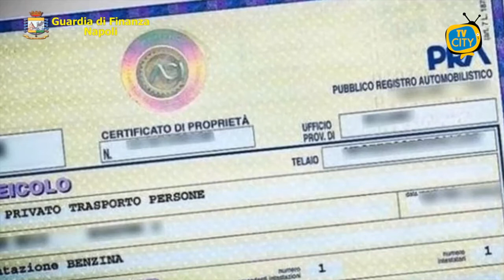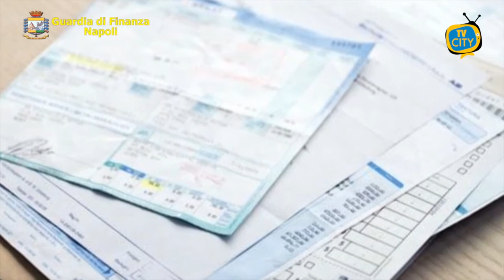Evasione per 1 milione di euro: sequestri nei confronti di 2 imprenditori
I finanzieri del Gruppo di Torre Annunziata hanno provveduto ad eseguire due decreti di sequestro preventivo nei confronti di due imprenditori sorrentini attivi nel settore edile, indagati per avere evaso oltre 1 milione di euro mediante il ricorso alla fraudolenta utilizzazione di fatture per operazioni inesistenti.

I provvedimenti cautelari reali suindicati s’inquadrano nell’ambito di più ampie indagini sviluppate e scaturite dalla denuncia presentata da un altro imprenditore stabiese, il quale aveva ricevuto la notifica di un avviso di accertamento dall’Agenzia delle Entrate.
In realtà uno dei suddetti indagati destinatari della misura cautelare reale aveva artatamente riprodotto e contabilizzato le fatture dell’impresa del denunciante allo scopo esclusivo di frodare il Fisco, ricorrendo a documentazione fiscale e commerciale difforme per format e stampigliatura da quella originale effettivamente utilizzata dal titolare della ditta.
Inoltre, dall’analisi dei registri contabili dell’impresa edile utilizzatrice delle false fatture, è emerso un saldo passivo pari a circa 800.000 euro verso la ditta del denunciante, senza che quest’ultimo avesse mai rivendicato il pagamento dell’ingente importo.
Gli ulteriori accertamenti esperiti dalle Fiamme Gialle hanno permesso, altresì, di rilevare come lo stesso imprenditore indagato avesse adottato il medesimo modus operandi illecito, utilizzando fatture fittizie di un’altra ditta individuale ormai da tempo cessata.

Sulla base delle verifiche effettuate sui rapporti finanziari tra l’imprenditore indagato e le due ignare ditte individuali fatte comparire come fornitrici, è emerso che gli assegni strumentalmente emessi dalla società utilizzatrice delle false fatture non transitavano sui conti correnti delle due ditte, ma tornavano nella disponibilità dell’indagato, in parte, mediante il deposito degli assegni sul suo conto corrente personale e, in parte, mediante il cambio degli assegni allo sportello per l’incasso in contanti.

L’ulteriore analisi delle scritture contabili della società edile del predetto indagato ha inoltre consentito di riscontrare anche il carattere fittizio dei lavori falsamente documentati dalla medesima impresa nei confronti del suo principale cliente (altra società operante anch’essa nel settore edile), consentendo a quest’ultima di avvalersi di relative fatture per operazioni inesistenti e maturare l’indebito profitto derivante da un’evasione d’imposta pari a 457.000 euro.